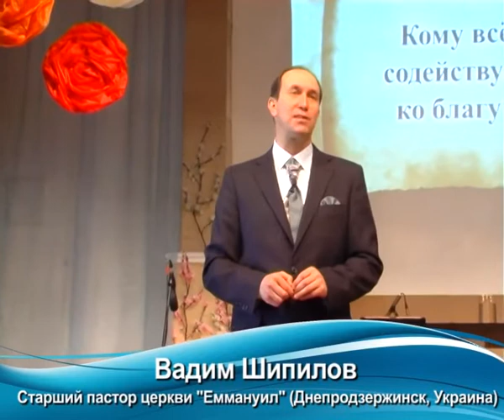09.03.14 Кому всё содействует ко благу?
Старший пастор церкви "Еммануил" Вадим Шипилов (Днепродзержинск, Украина)
The senior pastor of the church "Emmanuel" Vadim Shipilov (Dneprodzerzhinsk, Ukraine)